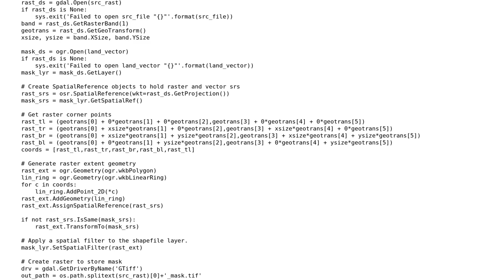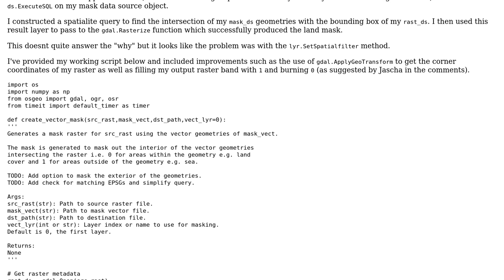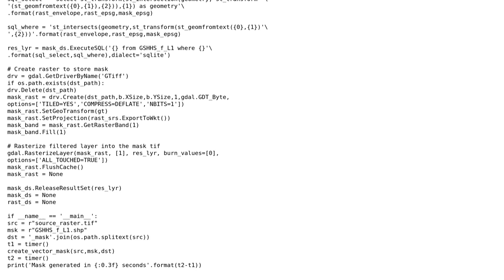GIS: Why does the output of gdal.RasterizeLayer differ from gdal_rasterize?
With thanks & praise to God, and with thanks to the many people who have made this project possible! You are responsible for your own actions.